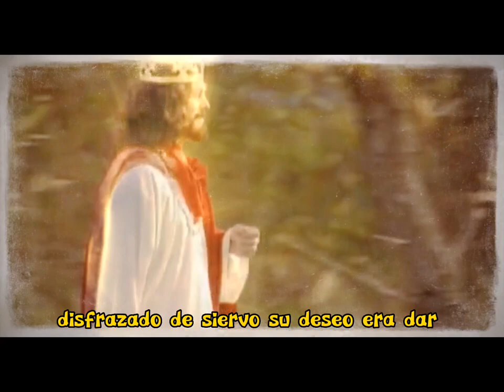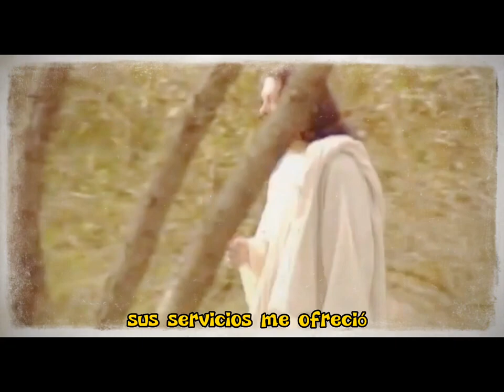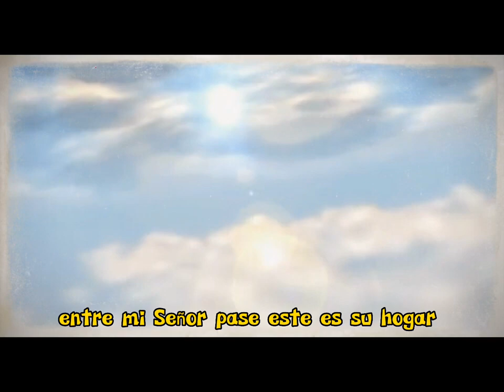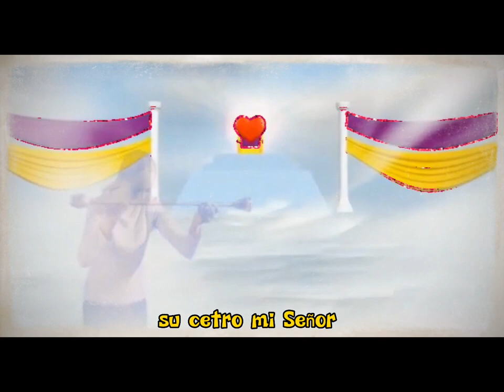Rey de mi alma by Jerry Greene, subtitulada en español